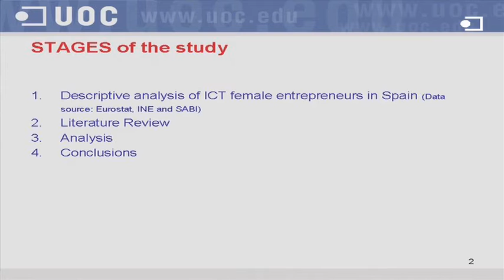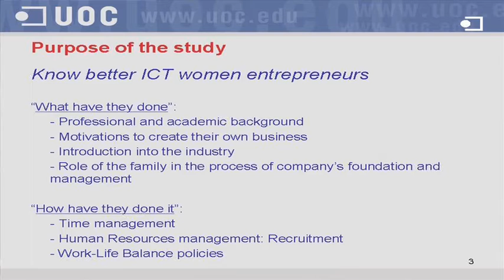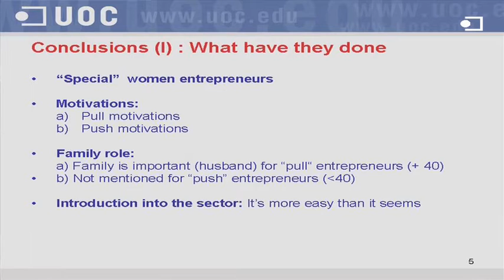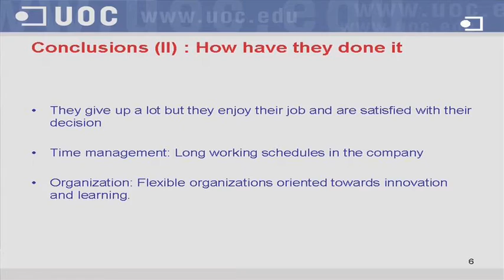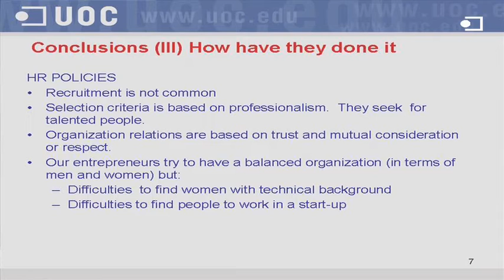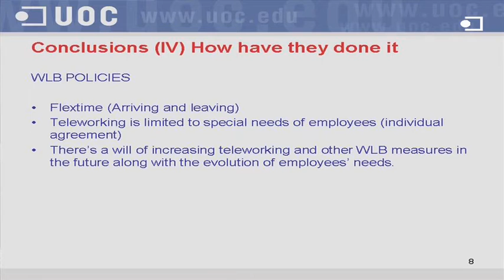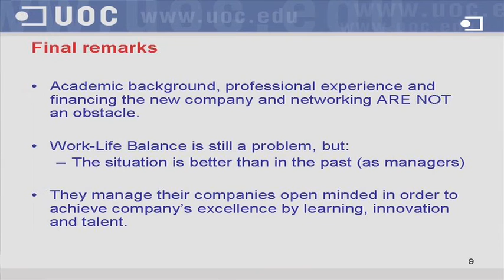Laura Lamolla - Women in research: Presence, position and equality policies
Laura Lamolla, profesora de los Estudios de Economia y Empresa, realiza la conferencia "Women in research: Presence, position and equality policies"
Enero de 2009, Barcelona.